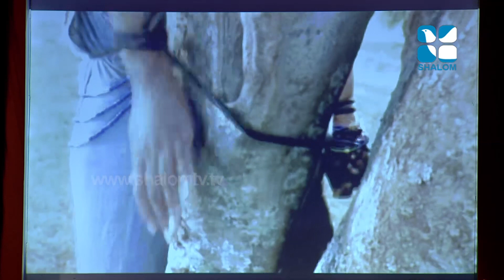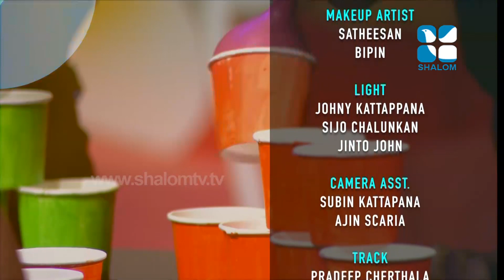Thiruvirunnu - തിരുവിരുന്ന് - 61